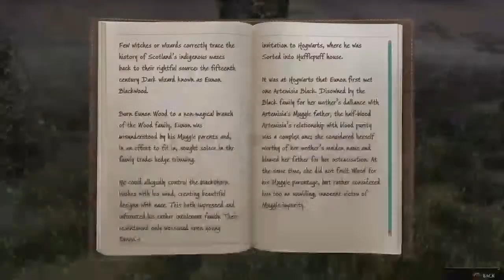Hogwarts legacy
Late night stream